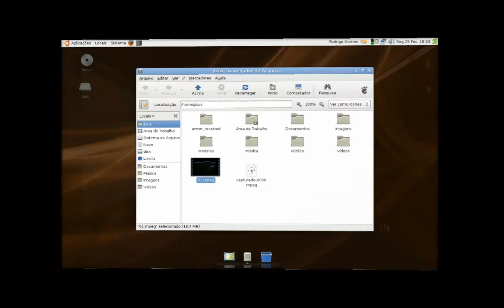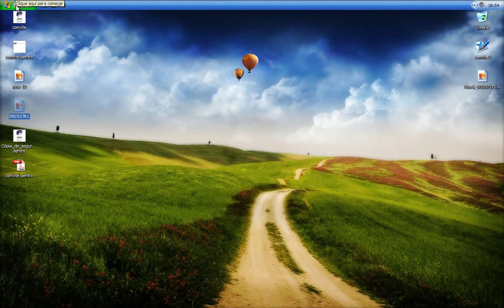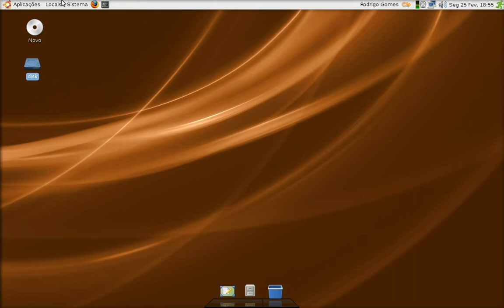Linux Ubuntu + Compiz Fuzion + VirtualBox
Ta ai meu linux ubuntu bem simples pq ainda estou apreendendo a mexer em linux